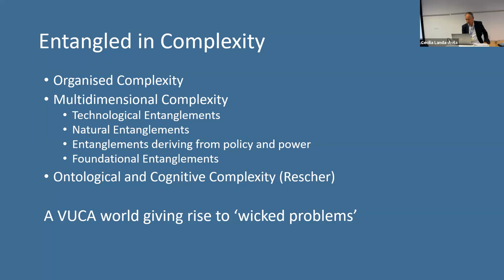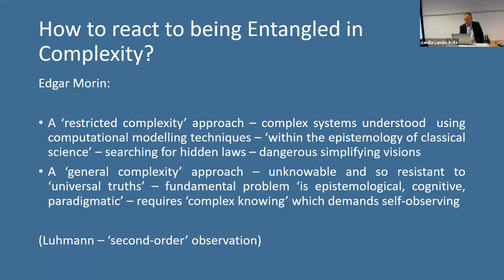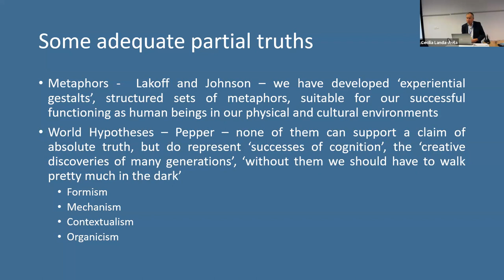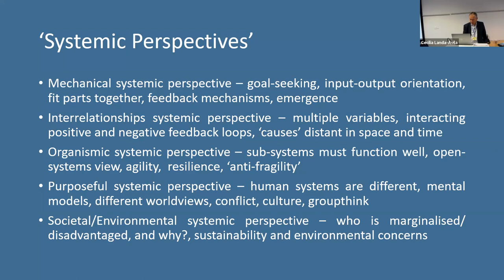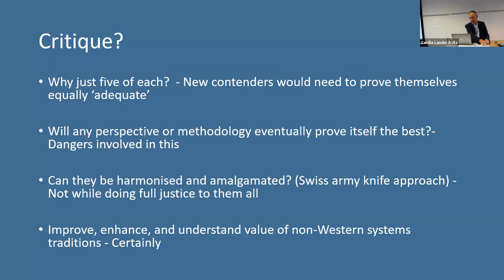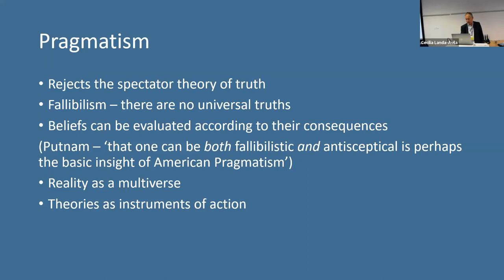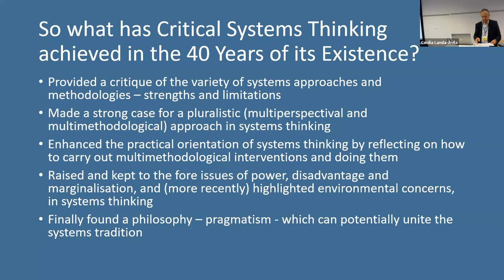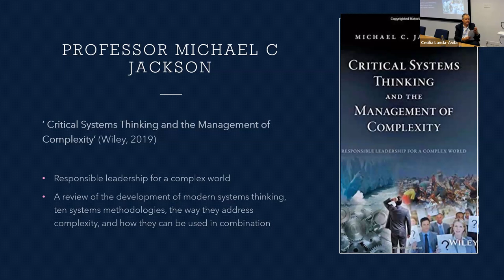Critical Systems Thinking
Michael C. Jackson

In this RSD12-Loughborough keynote, Jackson argues that critical systems thinking has achieved four major things in its 40 years of existence:

A thorough critique of the variety of systems approaches and methodologies, pointing to the theoretical and practical strengths and weaknesses of each.

Establishing the argument for pluralism in systems thinking. This has helped end the ‘paradigm wars’ that plagued systems thinking in the 1970s and 1980s.

Enhancement of the practical orientation in systems thinking, particularly by developing guidance for and engaging in multi-methodological practice.
Ensuring that issues of marginalization, disadvantage, empowerment, and emancipation are always to the fore.

Michael C. Jackson is Emeritus Professor at the University of Hull and MD of Systems Research Ltd. He graduated from Oxford University, gained an MA from Lancaster University and a PhD from Hull, and has worked in the civil service, in academia and as a consultant. Between 1999 and 2011, Mike was Dean of Hull University Business School, leading it to triple-crown accreditation. Mike has been President of the International Federation for Systems Research and the International Society for the Systems Sciences. He was editor-in-chief of Systems Research and Behavioral Science for 26 years. In 2011 Mike was awarded an OBE for services to higher education and business. In 2017 he received the Beale Medal of the UK Operational Research Society for “a sustained contribution over many years to the theory, practice, and philosophy of Operational Research.” In 2022 he received the Pioneer Award of the International Council on Systems Engineering for “the development of the foundations of systems engineering as author, educator and intellectual leader in systems thinking.” Mike is known as a key figure in the development of ‘critical systems thinking’ – a topic on which he has published ten books and over 150 articles. His latest book, Critical Systems Thinking and the Management of Complexity, was published by Wiley in 2019.